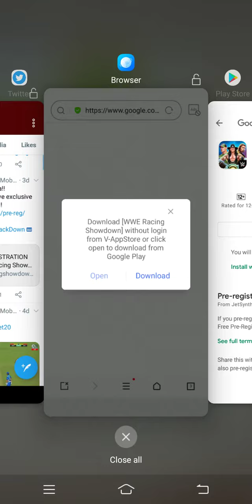NATILUS MOBILE NEW WWE GAME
PRE REGISTRE NOW